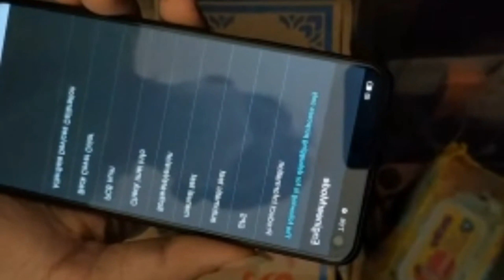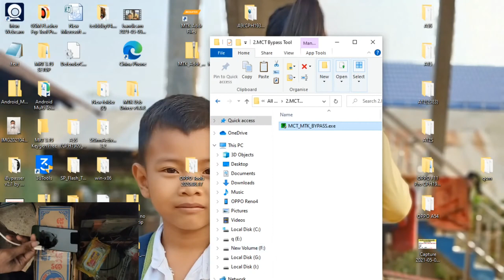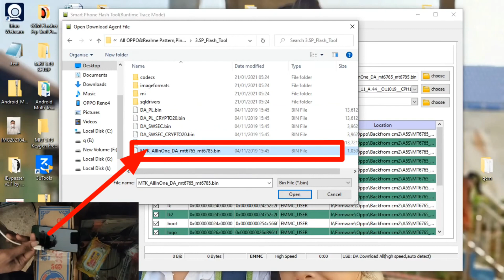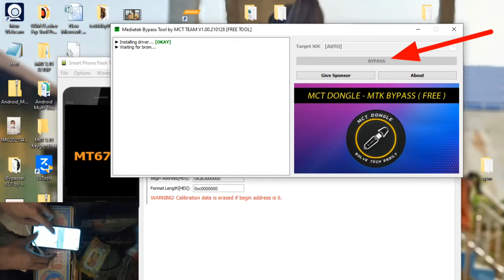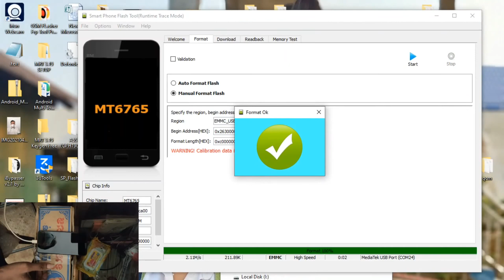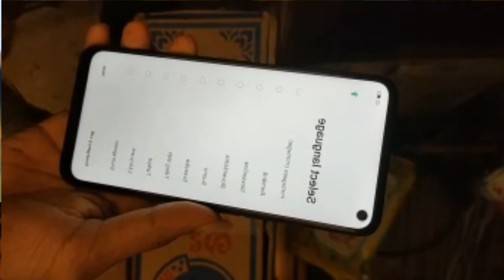How to reset Passcode Oppo A54 Cph 2239 , របៀបដោះលេខកូដ Oppo A54